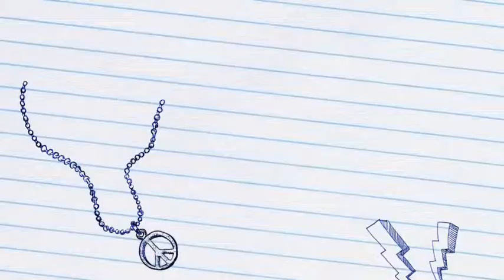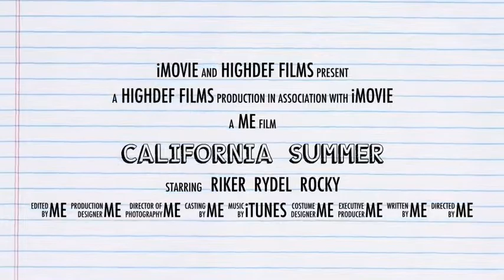Riker Rydel And Rocky Trailer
Not a real movie :)